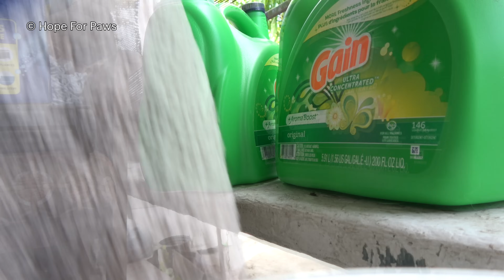Even the dogs didn't bother this injured cat - he knew he needed help ❤️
Unfortunately, Amazon Smile just canceled their program, and we lost almost 43,000 supporters. Their support over the years was amazing, and now we have to figure something out.

Shorty Bigfoot is safe and healthy thanks to the support of our donors who pay for these surgeries. If you appreciate our work, please join us today with a small donation

After rescuing him, Katie McKittrick got him to the Kitty Bungalow and if you would like to adopt this special guy, please

Eldad